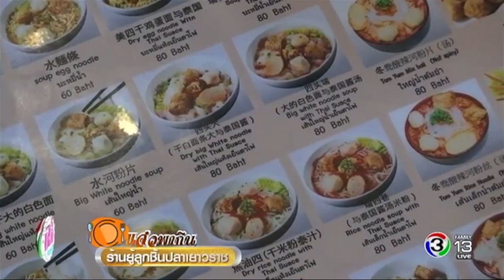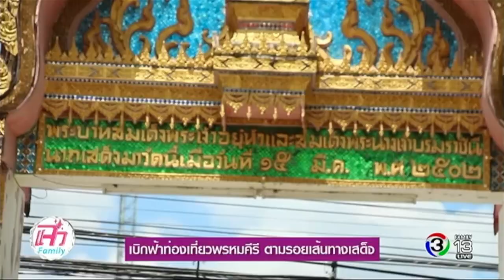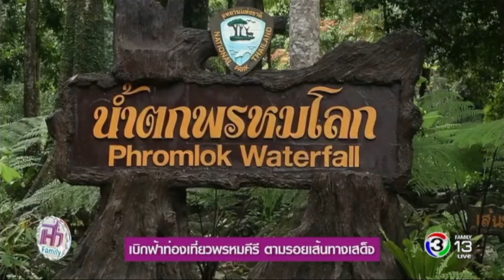แจ๋วพากิน | ร้านยู้ลูกชิ้นปลาเยาวราช | 09-03-60 | TV3 Official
Application ได้ง่ายๆ ฟรี! iOS Andriod และสำหรับเพลงประกอบละคร คลิกฟัง ที่นี่